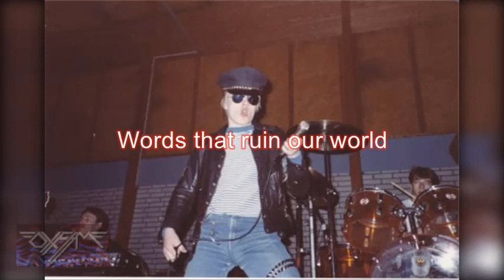Victims of Words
Here again! This time a massive progressive monster for all ProgMetalHeads! Oxfam is Tapio Kyrö (Vocals), Markku Pyykkönen (Drums), Timo Rehtonen (Guitars). Thanks to Hande Mikkola (Sax) and Tatu Kantomaa (Accordion) for your great solos! You rock!